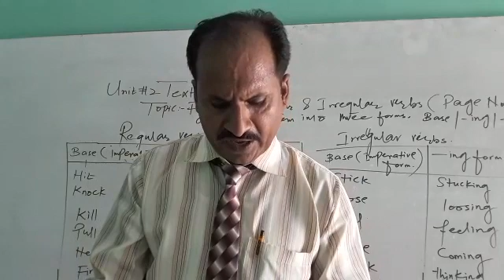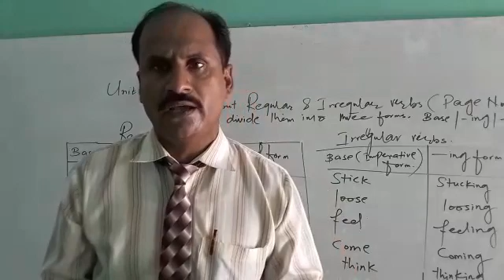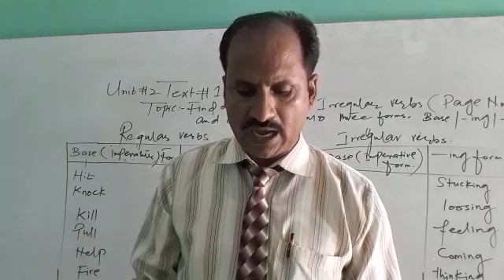Class:matric.subject:English.lesson5. A VISIT